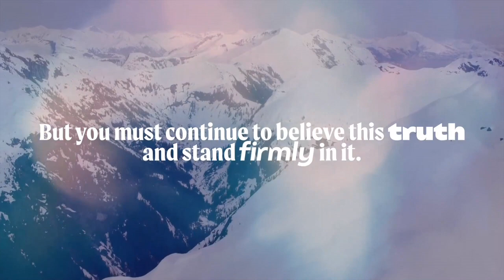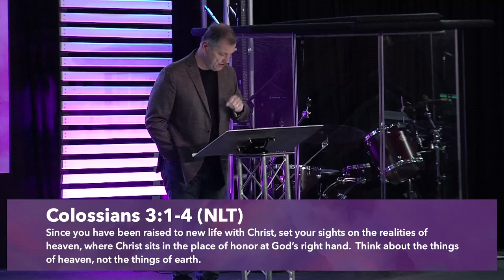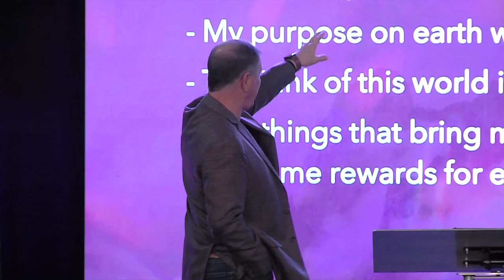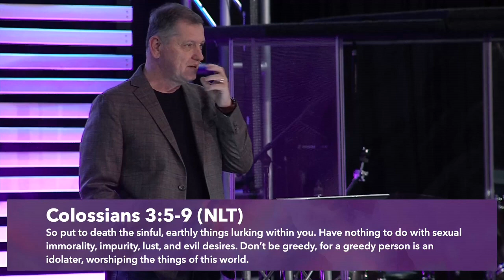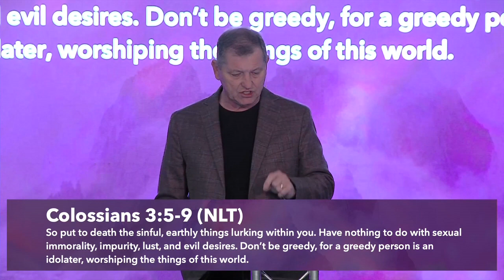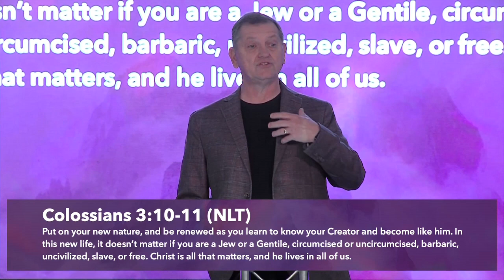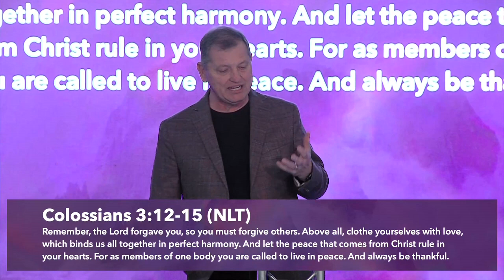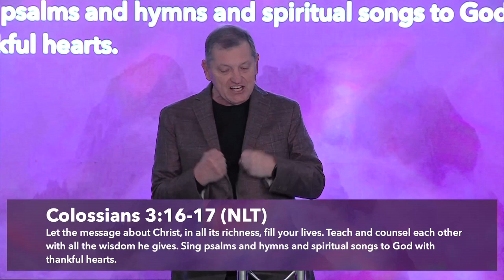The Study Of Colossians // How To Live With Your Identity In Jesus - February 26, 2023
How would you define yourself? Successful, talented, weird, awkward? Colossians 3:3 says that we died to our current life and our real life is hidden in Christ in God. Because of this, we can live with our identity in Jesus. We'll ask 5 questions today to determine if our identity really is in Jesus. Because once Jesus has changed our hearts, it should be evident all over our lives.